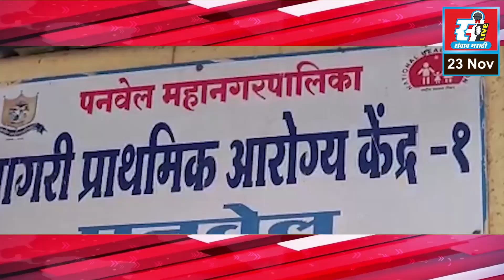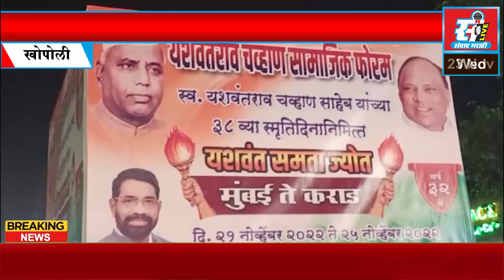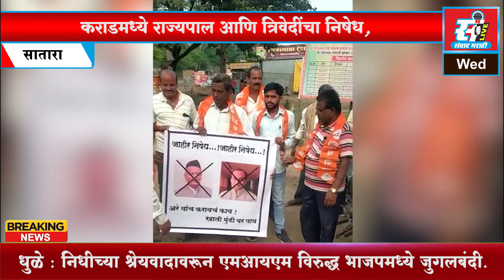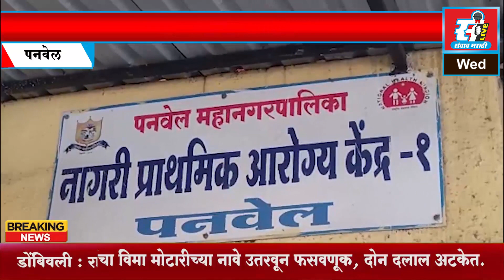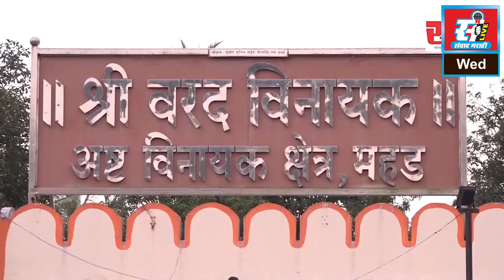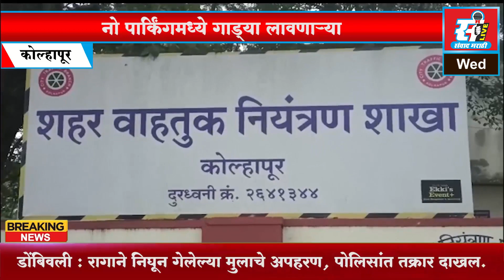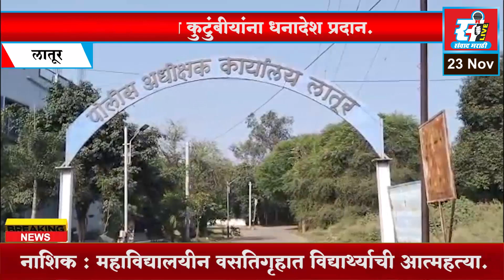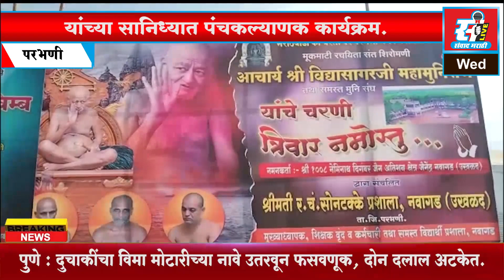संवाद मराठी LIVE | आजचे बातमीपत्र दि. 23 - 11 - 2022